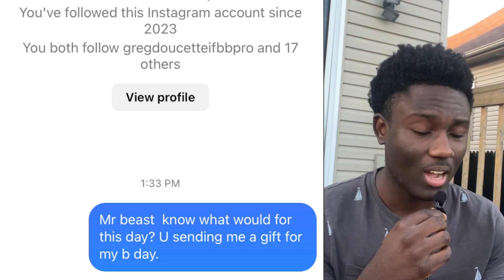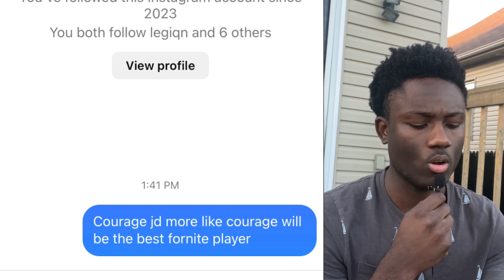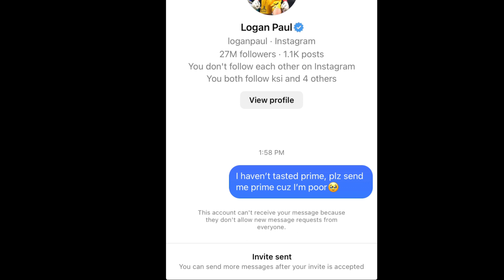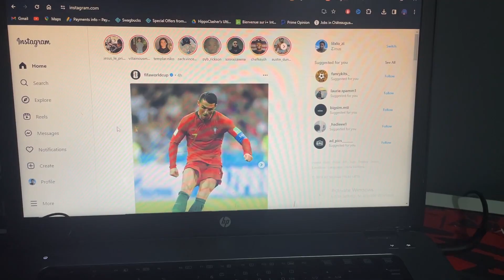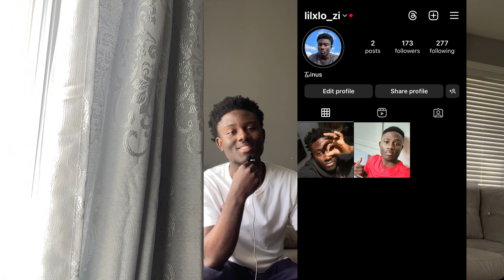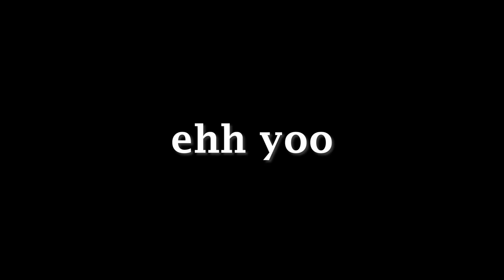I DM My favorite Youtubers and Celebrities to see if they will reply!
Follow all of these or I TAKE YOUR DOG
Music from Uppbeat (free for Creators!)